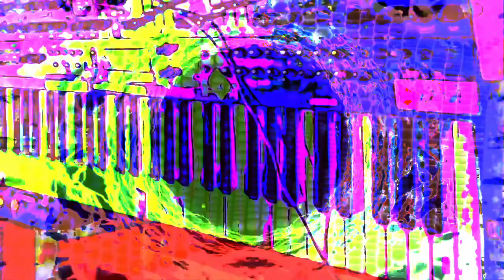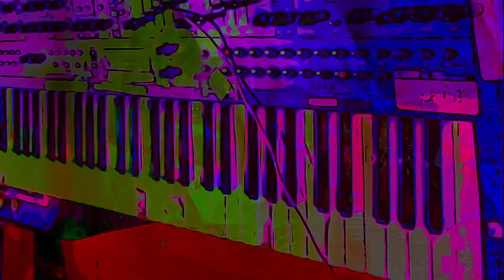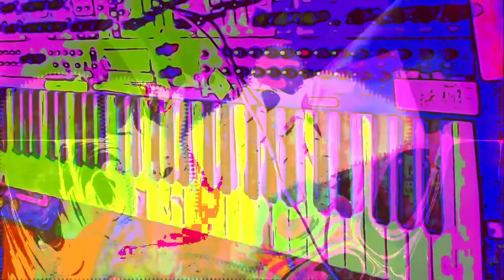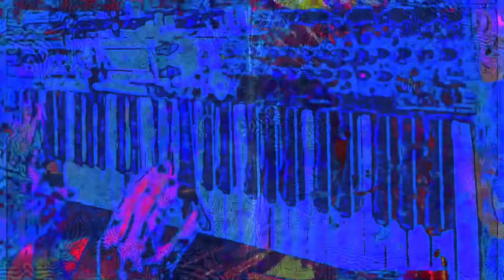The 16:28 minute long videos getting made and uploaded. *Photosensitivity Warning*